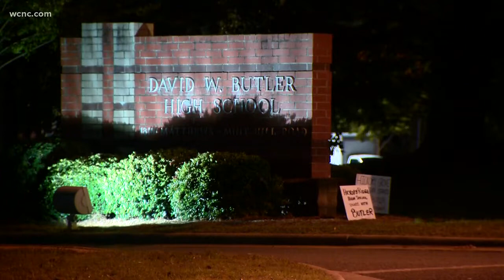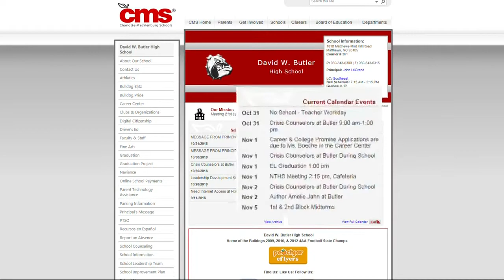Students return to Butler High Thursday after deadly shooting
Charlotte Mecklenberg Schools say counselors will be on hand. There will be extra staff, security, and law enforcement at the school as well.